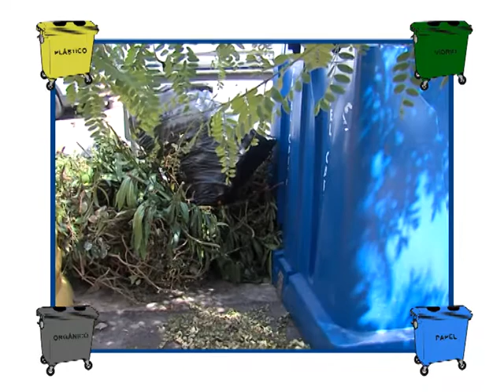Ayuntamiento de Benalmádena - RSU - Spot Podas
Video perteneciente a la delegación de RSU sobre las podas en el municipio.